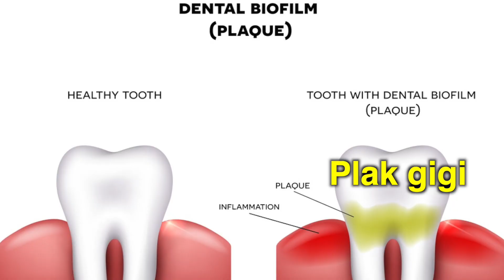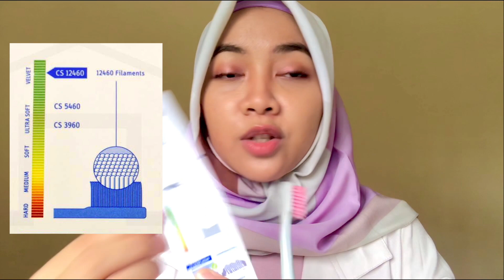Sikat Gigi Terlembut CURAPROX 12460 Velvet |Review Sikat Gigi Sultan, Wajib dicoba!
Hai. ketemu lagi setelah sekian purnama ye.
Kali ini aku mau review sikat gigi premium Curaprox 12460 Velvet, yang mana di klaim sebagai sikat super lembut dan Gentle. Buat kalian yang ga mau giginya mudah muncul karang bisa dicobain nih, asalkan cara memakainya tepat, pasti akan kerasa menfaatnya.

Selamat Mencoba, luv!

Referensi :
How to brush properly using Curaprox